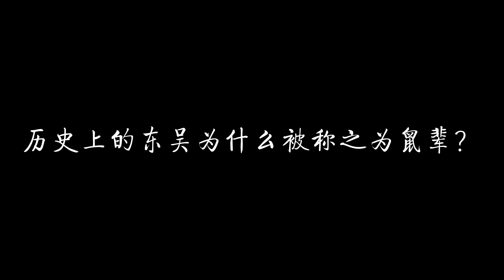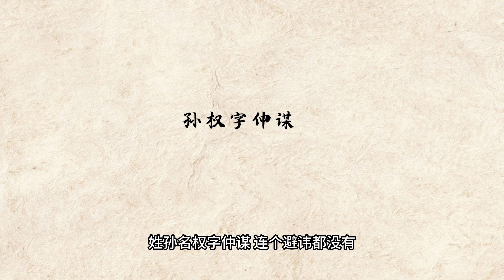历史上的东吴为什么被称之为鼠辈？